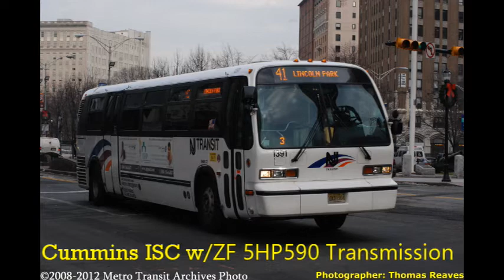New Jersey Transit 1999 Novabus RTS-06 1000 Series (Audio Clip)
Take a listen to this New Jersey Transit 1999 Novabus RTS-06 1000 Series Audio Clip, recorded back in December, 2009.

Powertrain: Cummins ISC
Transmission: ZF 5HP590